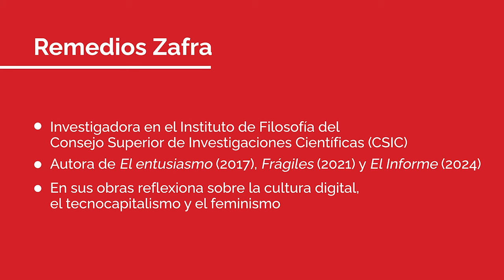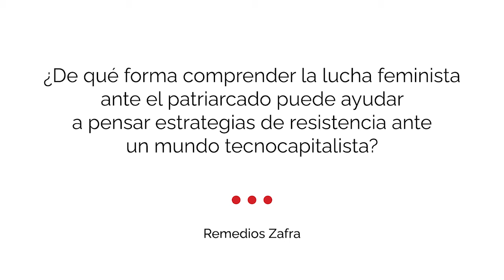Entrevista con Remedios Zafra: "El malestar bueno"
Entrevistamos a Remedios Zafra, ponente de inauguración del curso 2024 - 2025 de Cristianisme i Justícia.

Remedios Zafra es escritora e investigafora de filosofía en el Consejo Superior de Investigaciones Científicas (CSIC). Zafra investiga acerca de la condición humana en el contexto de la cultura digial y el tecnocapitalismo.

En la inauguración de curso ha reivindicado "el malestar bueno" como incomodidad que es impulso, como perturbación capaz de generar cambios, poniendo el foco en los cuidados y en lo comunitario.